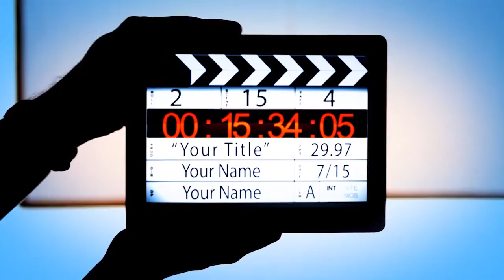The V - Special Edition from the Mid Alabama Republican Club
April 9, 2016 - Coming up on this episode of The Voice of Alabama Politics: Taped live from the Mid Alabama Republican Club, the V-Team answers audience questions about the latest political news.